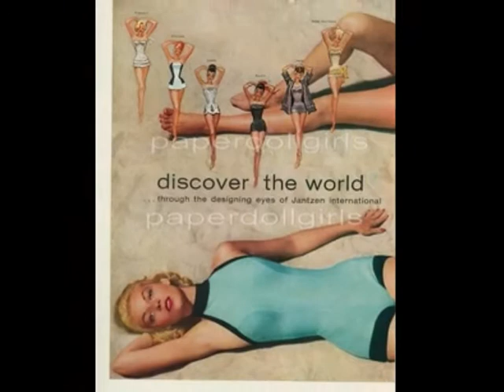LONTANO DA TE (LEJOS DE TÌ) - TORQUATO Y LOS CUATRO (1961)